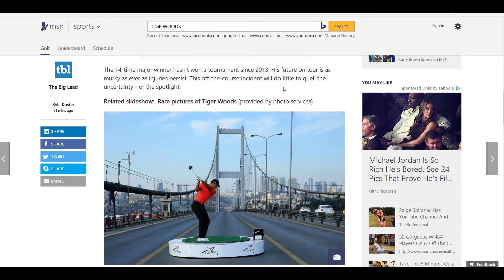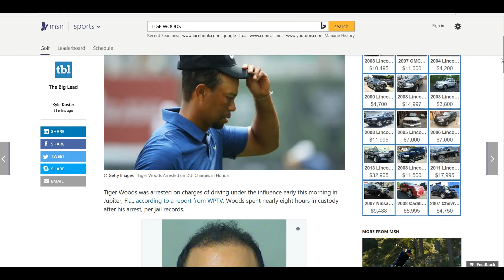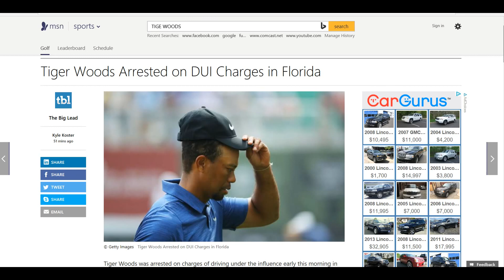Tiger Woods Arrested For Drunk Driving In Florida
Tiger Woods was arrested for drunk driving in Jupiter, FL. He has never been the same since they brought him back to earth with the rest of us folks. A sad tale of selling out and never recovering and they are enjoying his fall from grace as usual.